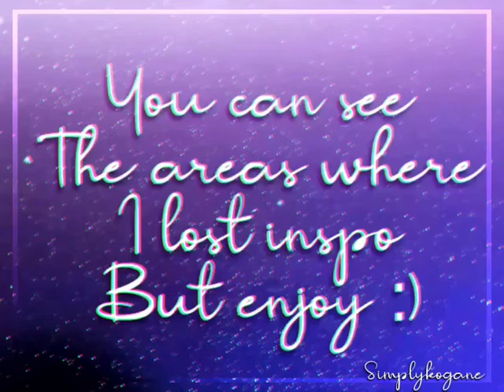Keith kogane “I won’t quit”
Henlo people wow it’s been a long time since I’ve posted here but eh I am! So anyways this edit is made for @klqnced_ on Instagram mainly so you should follow and whilst your there’s follow mine same @ as this :)